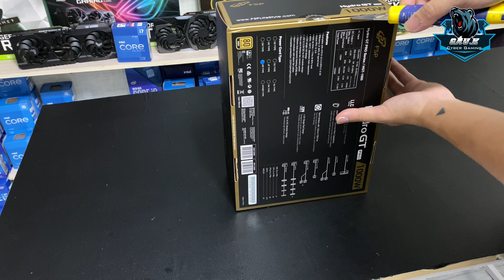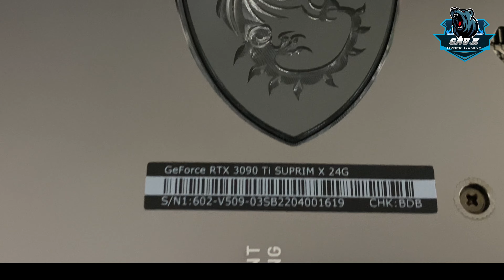MSI PC - best choice in 3500$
Lên sóng siêu phẩm gaming đỉnh cao 😂😂
Dân đam mê pubg có lẽ sẽ đam mê cấu hình này , khách hí hửng chờ video mãi 😂😂
- intel core i7 12700K 12 nhân 20 luồng
- mainboard msi z690 Carbon wifi
- 32G ram corsair ddr5 dominator plantium rgb bus 5600
- tản nhiệt nước msi coreliquid mpg 360 rgb
- ssd samsung nvme 512g pcie 4.0 đọc ghi 7800mb/s
- ssd samsung nvme 1tb pcie 4.0 đọc ghi 7800mb/s
- card đồ hoạ msi Suprim X RTX 3090Ti 24Gb Gaming Oc
- nguồn fsp pro 1000w  80plus gold modular
- vỏ case led rgb full size msi mpg 360

giá : 4tr401k 원 ✌️😎